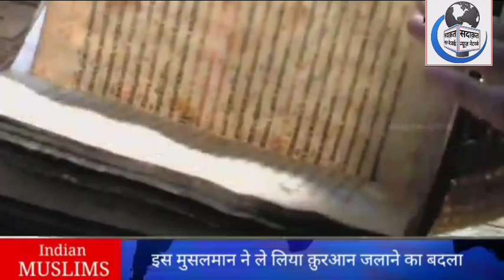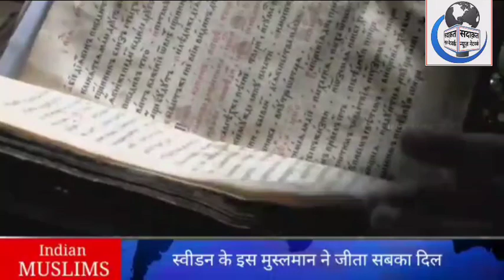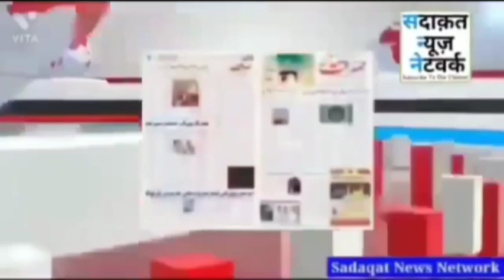चौंकादेने वाली खबर।